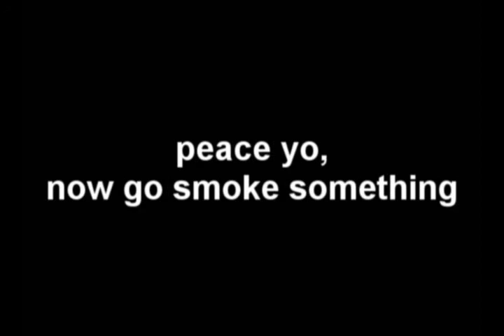Johnny Showtime interviews The DirtBall